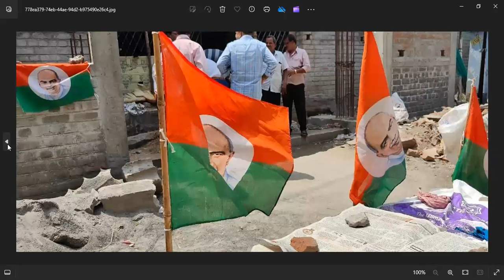We work wth Kamarajar Makkal Katchi under the leadership of Iya Tamilaruvi Manian for better society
Teachers You tube channel works with Kamarajar Makkal Katchi for better conditions for teachers and other workers in all sectors. We request you to support Iya Tamilaruvi Manian and Kamarajar Makkal Katchi for creating a better society without liquor and without corruption.